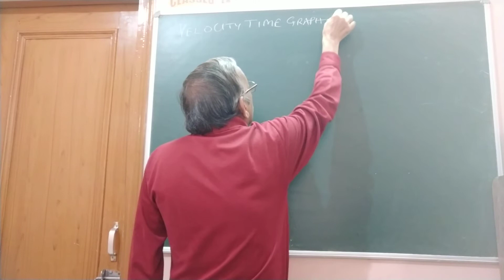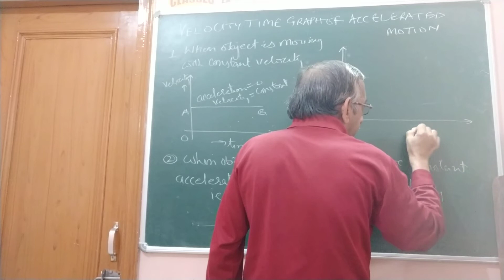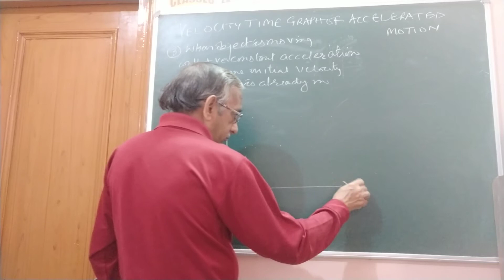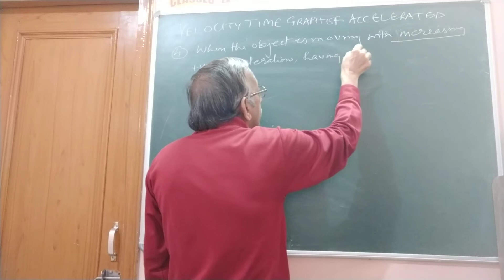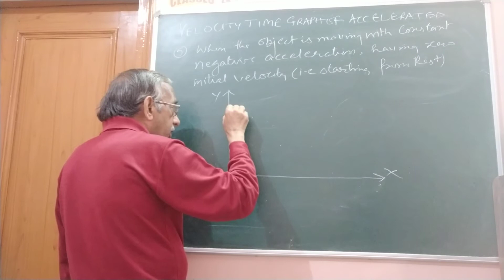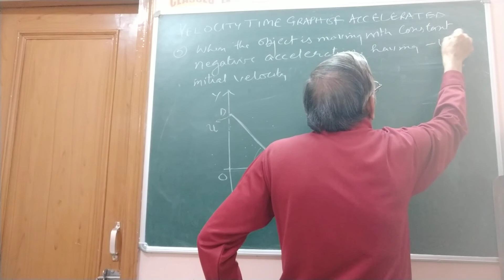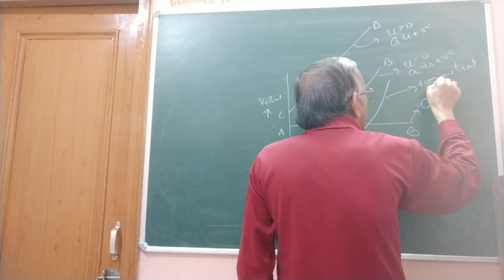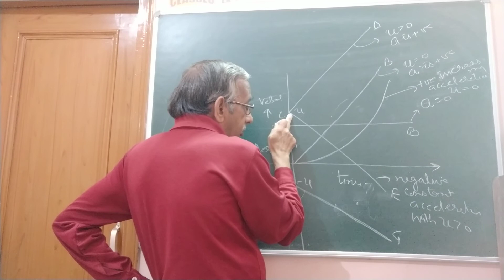Kinematics - velocity time graph of accelerated motion - PART 12